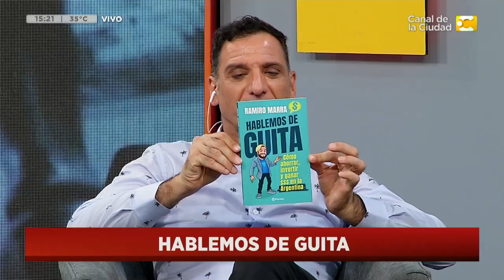Cómo ahorrar, invertir y gastar plata en Argentina, Ramiro Marra en Hoy Nos Toca Verano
Hablemos de guita, el libro de Ramiro Marra. Cómo ahorrar, invertir y ganar guita en la Argentina.

Un magazine para que termines las tardes de este verano divirtiéndote e informándote. La información, la actualidad, las entrevistas, el humor y todo lo que tenés y querés saber llega en vivo de la mano de Daniel Campomenosi.